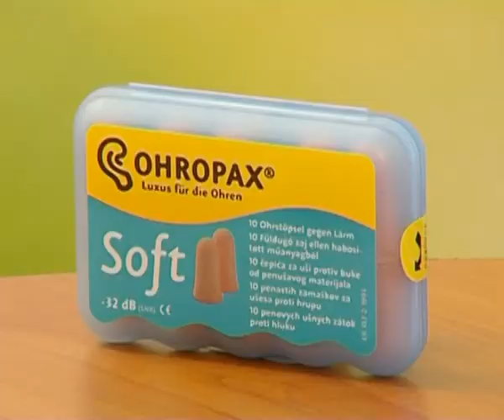Ohropax ušesni čepki soft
Ohropax Soft ušesni čepki omogočajo dobro zaščito pred hrupom.
Ime Ohropax je praktično postalo sinonim za ušesne čepke. Družinska tradicija in prvi patentirani ušesni čepki segajo že v daljno leto 1907.
Ohropax Soft so narejeni iz mehke pene, ki nudi dober oprijem v sluhovodu. Čepki so že predoblikovani v konusno obliko, zato sta njihova uporaba in prileganje sluhovodu toliko lažja.

Čepki so lepo gnetljivi in nudijo dobro zaščito pred hrupom. Če želimo sluhovod zaščititi pred vodo, so bolj primerni Ohropax voščeni ušesni čepki ali pa Ohropax volneni ušesni čepki za tuširanje.